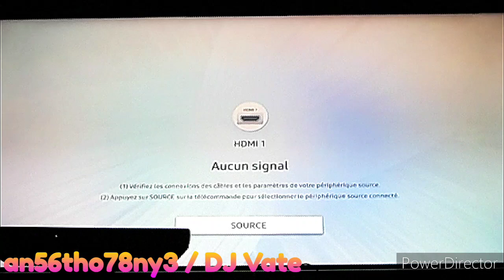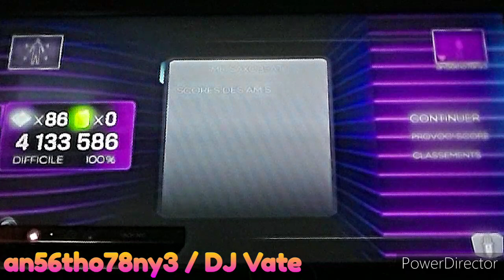Dance Central 3 (Gameplay) - Mr. Saxobeat